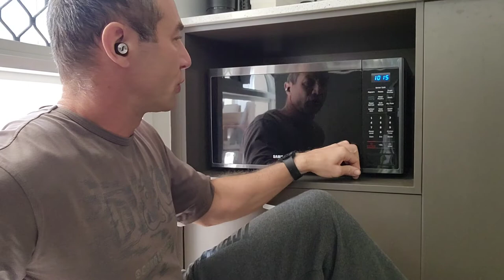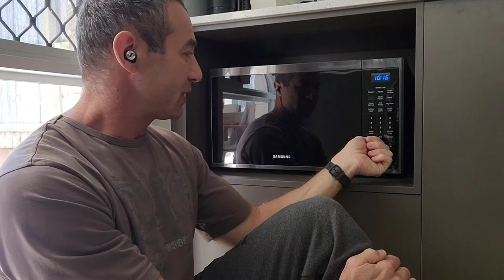Samsung microwave vs LG NeoChef. I'm not buying LG ever again! One year review.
Here is direct link to the microwave reviewed in the video

I'm filming on Samsung galaxy S22 Ultra
Held by ram mount
Don't have money for genuine GoPro gear, me too.

If you like this or perhaps any other videos on my channel as a token of appreciation for all my hard work please subscribe, hit the notification bell and choose subscribe to all.